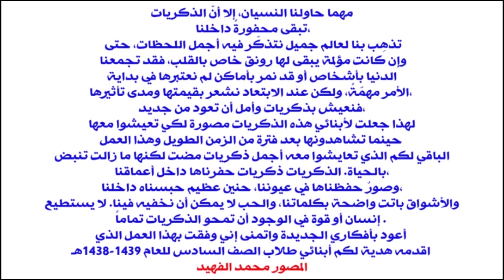تسير بنا الايام